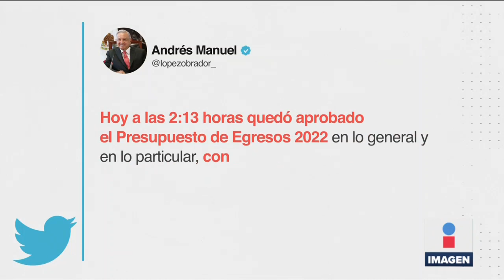Morena y aliados aprueban presupuesto para el 2022 | Noticias con Ciro Gómez Leyva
CiroEnImagen El presidente LópezObrador, podrá dormir tranquilo luego de recibir, con todo y sus mañanitas en el primer minuto del sábado, el reparto presupuestal que solicitó para 2022. Mientras tanto, sus diputados tendrán que recoger el tiradero que dejaron en San Lázaro